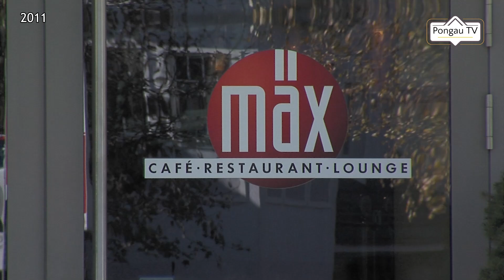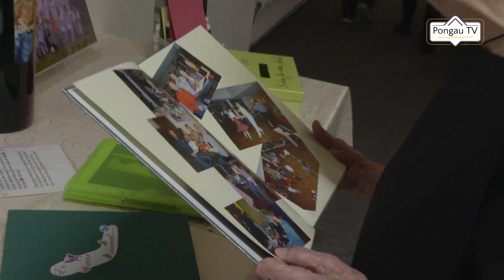10 Jahre Ex Mäx Party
Vor 10 Jahren schloß das Mäx seine Pforten. In Rahmen einer Party kommen Stamm- und auch neue Gäste  zusammen, um ein bißchen in Erinnerungen zu schwelgen